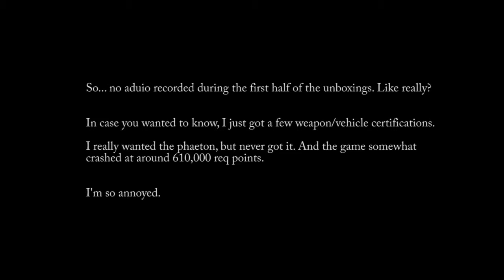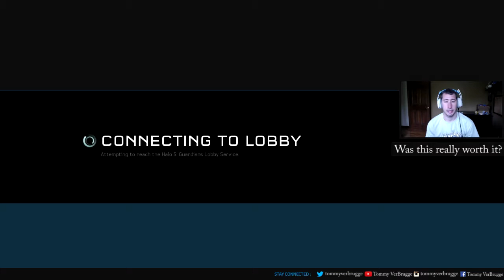Opening 100 Gold Packs In Halo 5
I saved up for months to reach 1 million req points in Halo 5 to be able to open 100 gold packs.